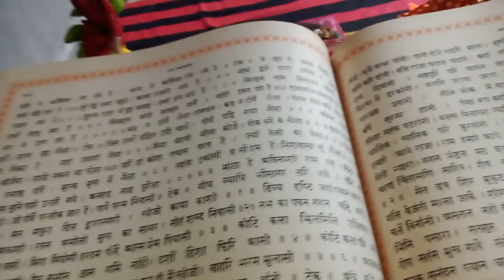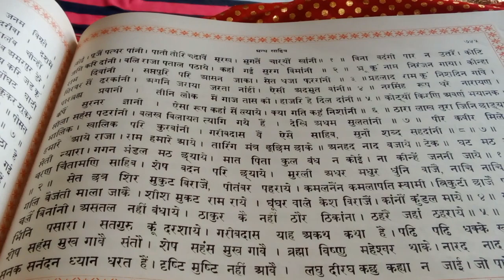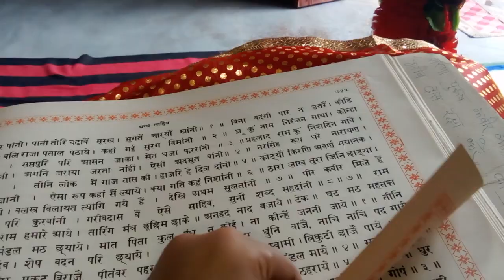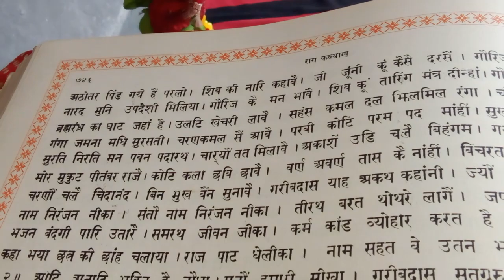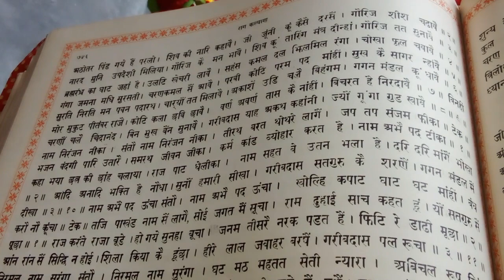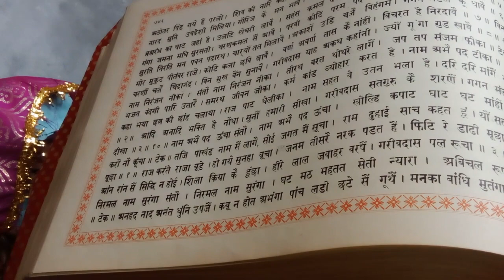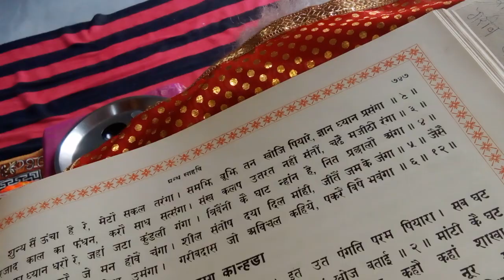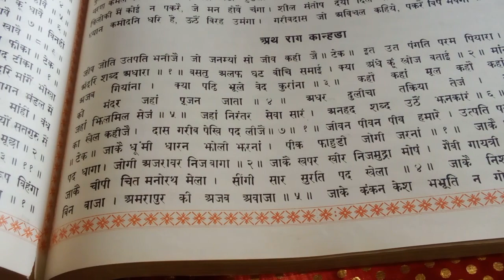अथ राग कल्याण